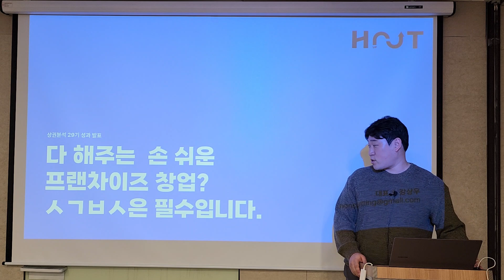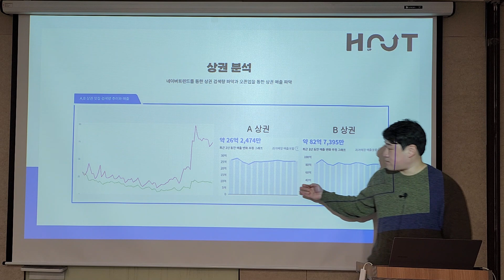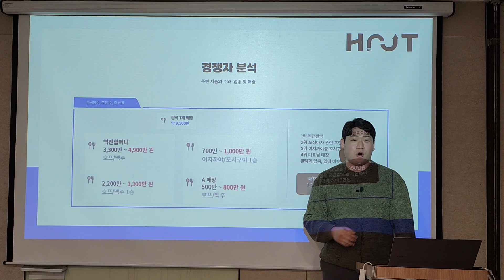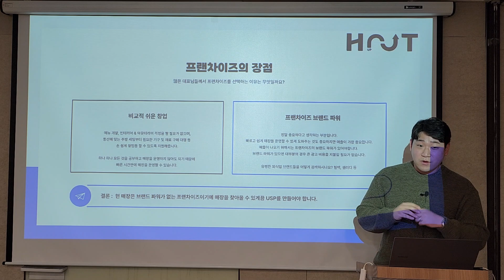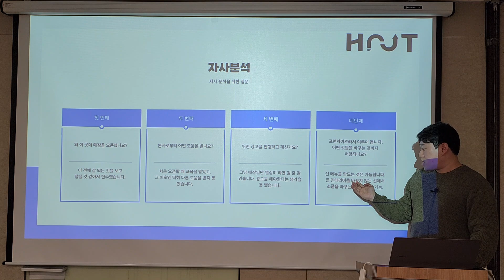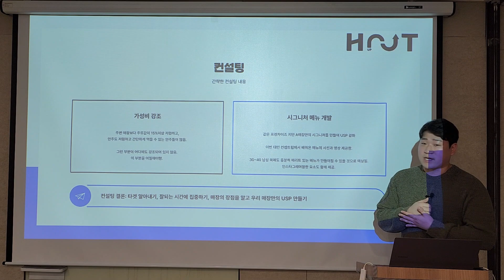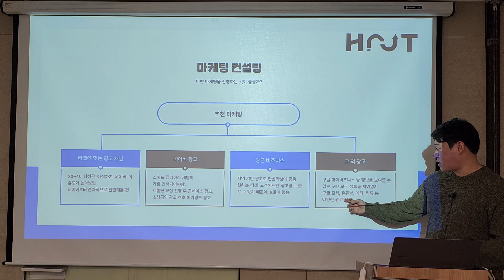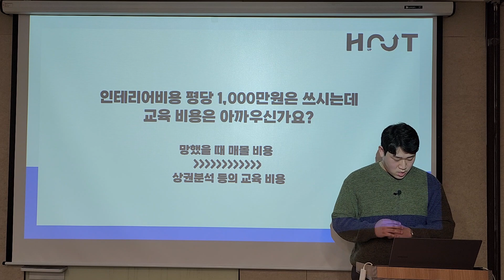[상권분석전문가과정 29기 성과발표] 상권분석 컨설팅 사례, 폐업을 고민 중인 주점 프랜차이즈 가맹점을 위한 상권분석과 매출증대 방안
상권분석전문가과정 29기 성과발표 첫 번째 영상입니다.

컨설팅 업체, 한국혼설팅센터 강상우 대표 상권분석 성과발표 영상을 공유하여 드립니다.

상권분석 전문가 과정, 매출 상승의 핵심 솔루션 제시

한국혼설팅센터 강상우 대표님은 상권분석전문가과정 29기 수료 성과발표를 통해, 어려운 상황에 놓인 저가형 주점 프랜차이즈 가맹점주님의 매출 상승을 위한 핵심 솔루션을 제시하였습니다.

강 대표님은 상권분석을 통해 해당 주점 프랜차이즈가 매우 강력한 경쟁자로 인해 시장 점유율이 매우 낮은 상황임을 파악하였습니다. 또한, 이를 극복하기에는 프랜차이즈 가맹 브랜드력이 너무 낮은 것도 알 수 있었습니다.

이에 강 대표님은 상권분석 결과를 바탕으로, 해당 주점 프랜차이즈 가맹점주님이 매출을 상승시키기 위해 다음과 같은 노력을 해야 한다고 제시하였습니다.

1. 경쟁력 있는 메뉴 개발

강 대표님은 경쟁사 대비 차별화된 메뉴 개발을 통해 경쟁력을 확보해야 한다고 강조하였습니다. 이를 위해 해당 지역의 소비자 특성을 고려한 메뉴 개발이 필요하며, 또한, 메뉴의 가격과 품질을 경쟁사 대비 우위에 두어야 합니다.

2. 강력한 온라인마케팅 전략 수립

강 대표님은 강력한 온라인마케팅 전략을 수립하여 고객 유입을 늘려야 한다고 강조하였습니다. 이를 위해 SNS, 온라인 광고 등 다양한 마케팅 채널을 활용하여 고객에게 브랜드를 알리고, 할인 이벤트 등 다양한 마케팅 활동을 통해 고객을 유인해야 합니다.

3. 고객 서비스 강화

강 대표님은 고객 서비스 강화를 통해 고객 만족도를 높이고 재방문율을 높여야 한다고 강조하였습니다. 이를 위해 직원들의 친절한 응대, 깨끗한 매장 환경, 신속한 서비스 제공 등 고객이 만족할 수 있는 서비스 제공에 힘써야 합니다.

강 대표님의 상권분석 결과와 솔루션은 해당 주점 프랜차이즈 가맹점주님께 큰 도움이 될 것으로 예상됩니다, 특히 매출 상승에 기여하는 성과를 거둘 수 있을 것으로 믿습니다.

상권분석 전문가 과정은 이러한 상권분석 결과를 바탕으로, 매출 상승을 위한 핵심 솔루션을 제시하는 과정입니다. 상권분석에 관심이 있는 소상공인, 창업자, 기업 임직원 등은 상권분석전문가 과정을 통해 매출 상승의 핵심 솔루션을 얻을 수 있습니다.

2024년 1월 9일 개강하는 상권분석전문가과정 30기 안내